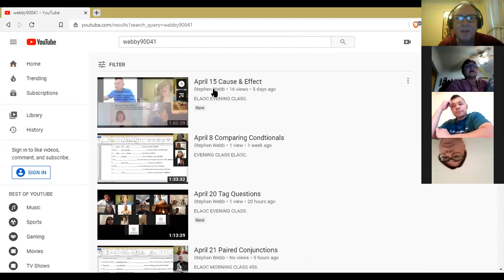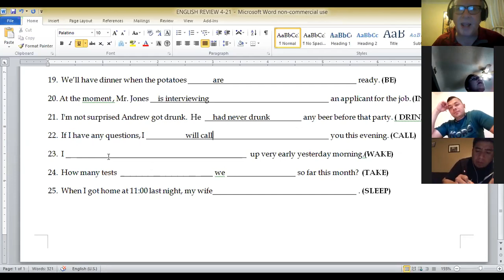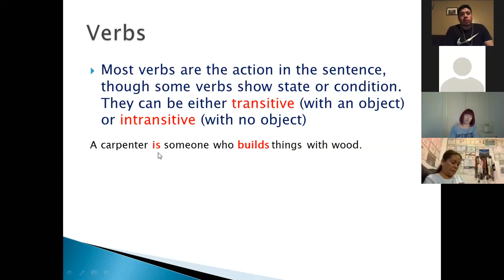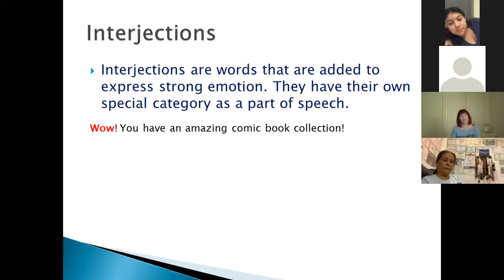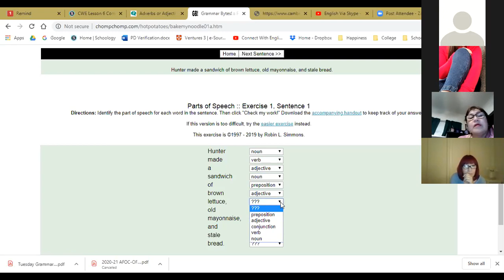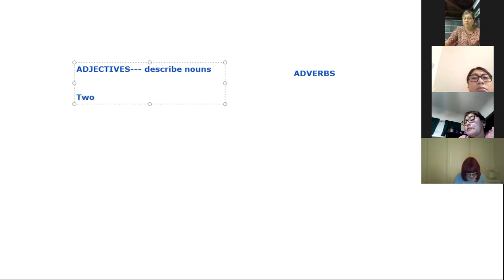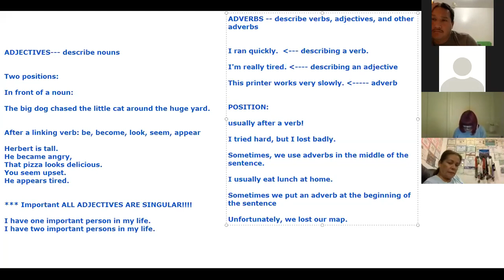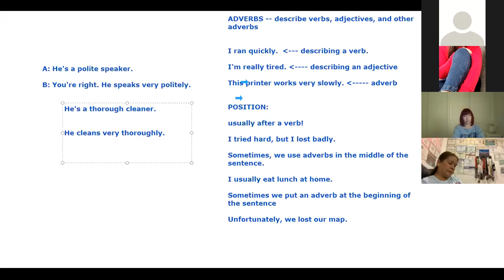April 21 Parts of Speech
ELAOC EVENING CLASS